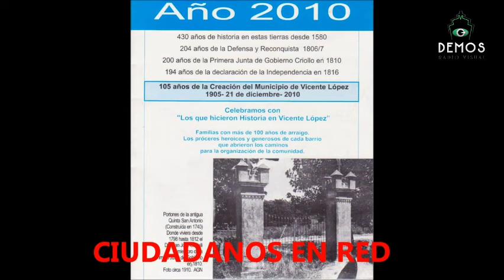Juan Aranda | CIUDADANOS EN RED 10/OCT/16 Parte 1